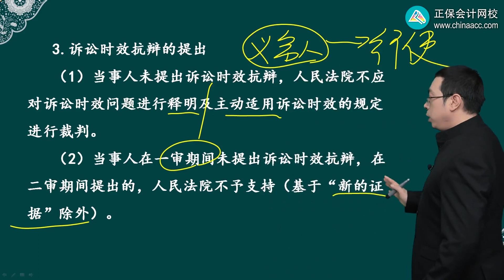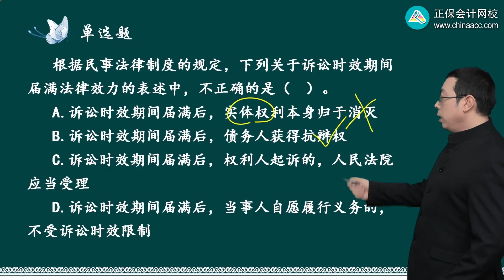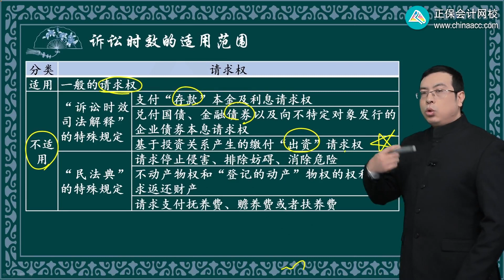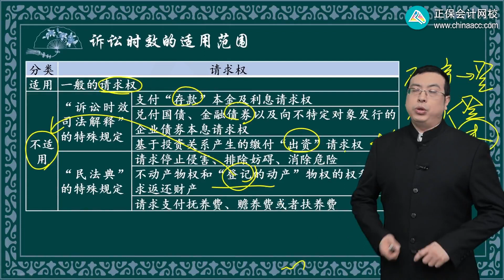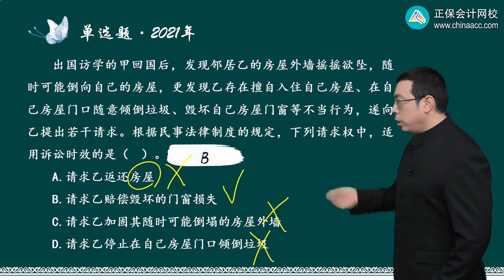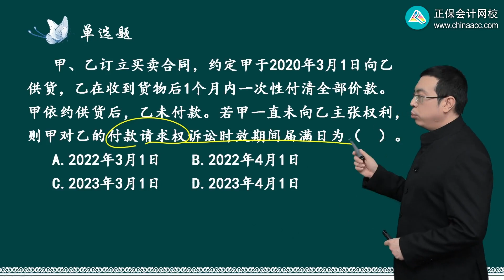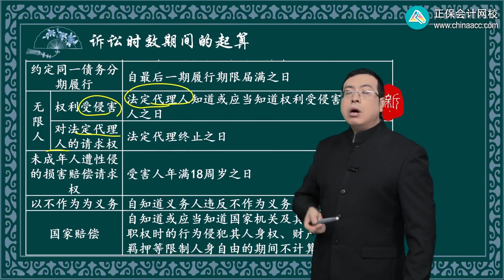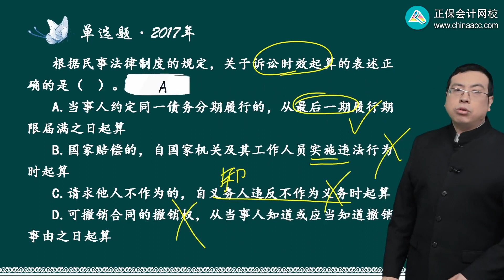2023 CPA 经济法 侯永斌 基础精讲班 第0206讲 诉讼时效的基本理论、诉讼时效的种类与起算